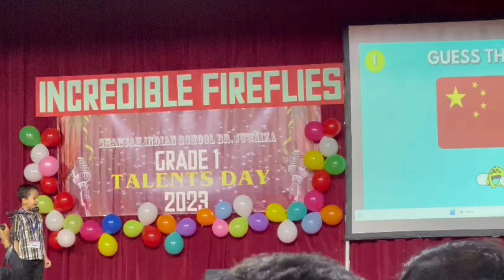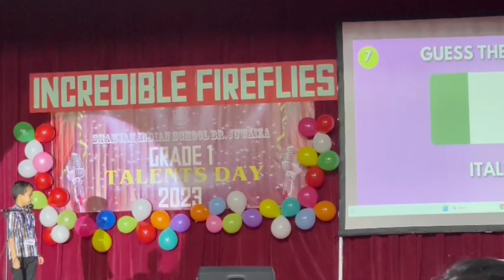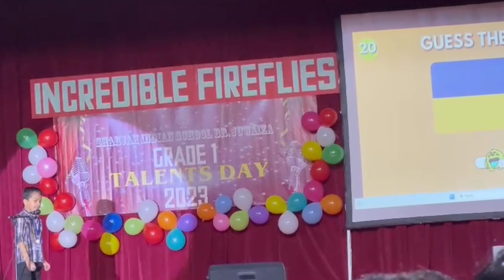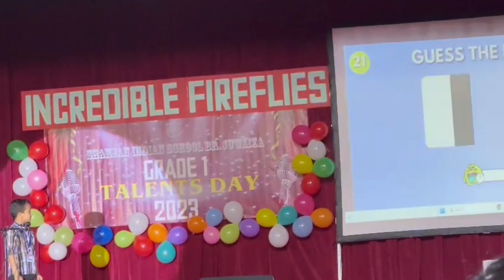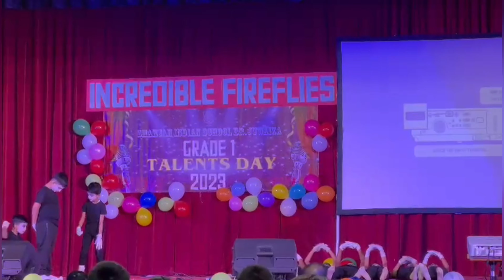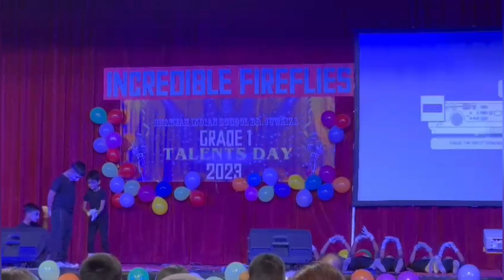Talents Day 2023/Sharjah Indian School ആദ്യമായി മോൻ സ്റ്റേജിൽ#sharjah#uae#vlog#school#talentday#danc